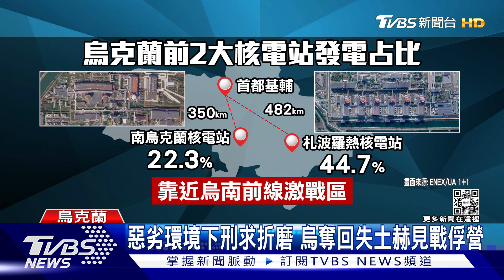烏軍再奪回盧甘斯克!俄砲彈險炸第二大核電廠｜TVBS新聞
烏克蘭又有一座核電廠，險遭俄軍轟炸，飛彈落點距離核反應爐，僅僅270公尺，差點引發核災難。總統澤倫斯基痛批，俄軍不擇手段，已經失去理智。而烏克蘭反攻勢如破竹，今天傳出，淪陷超過5個月的「盧甘斯克」，也被烏軍收復。